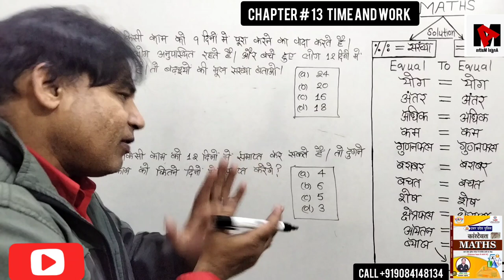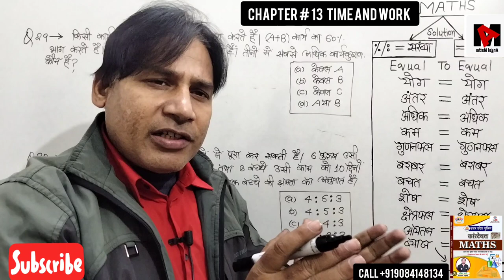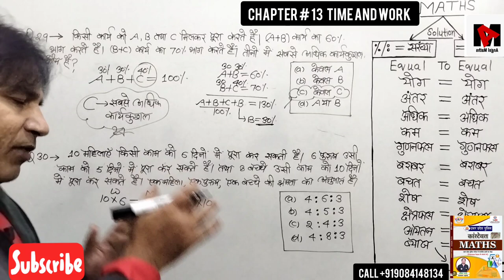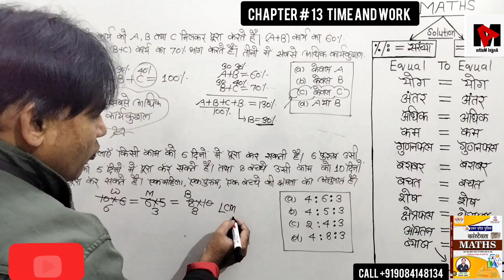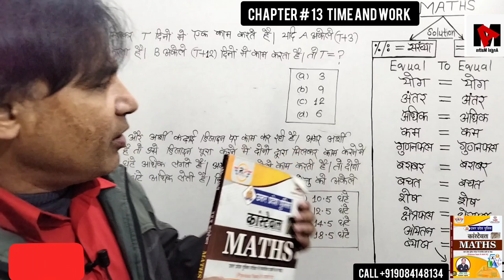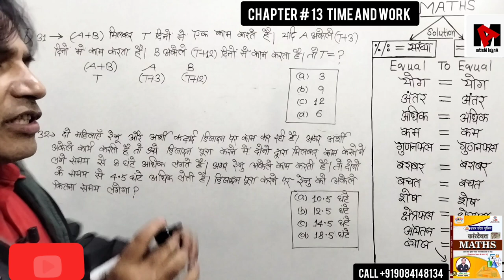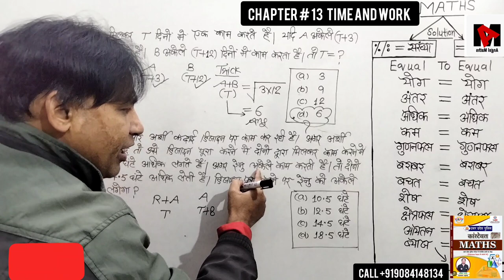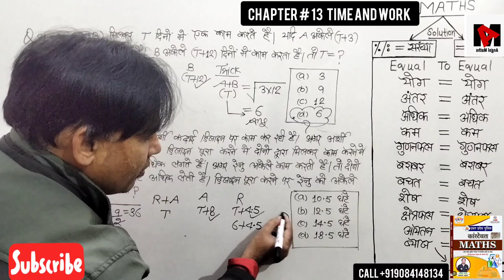TIME AND WORK | UP POLICE MATHS | UP POLICE MATHS ANKIT BHATI BOOK SOLUTION | RWA MATH SOLUTION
ANKIT BHATI UP POLICE CONSTABLE MATHS | RWA MATH |
ANKIT BHATI MATHS |
ANKIT BHATI MATHS SOLUTION |
ANKIT BHATI MATHS CLASS |
ANKIT BHATI MATHS CLASSES |
RWA MATHS CLASS |
RWA MATHS CLASSES |
REA MATH |
RWA MATHS |
RWA MATHS UP POLICE |
RWA |
RWA POLICE MATHS |
RWA UP POLICE MATHS 2024 |
UP POLICE |
UP POLICE MATHS |
UP POLICE MATHS 2024 |
UP POLICE MATHS BOOK SOLUTION ANKIT BHATI | UP POLICE MATHS CLASSES |
TIME AND WORK MATHS SHORTCUT |
TIME AND WORK MATHS TRICKS |
ANKIT BHATI MATHS TIME AND WORK |
TIME AND WORK MATH ANKIT BHATI |
ANGLE MATHS COMPETITION |

The video is made for UP police constable Maths questions solution.ankit bhati maths book solution.